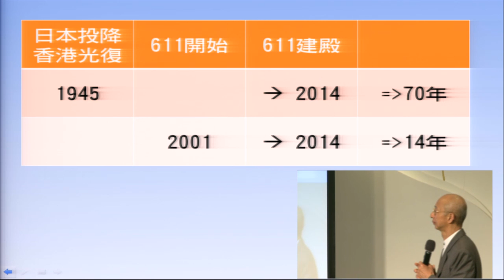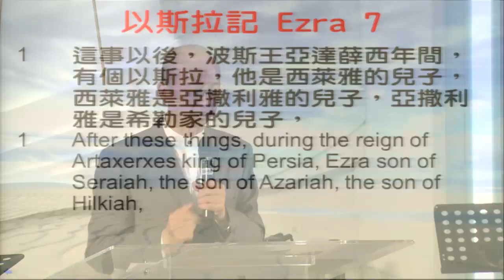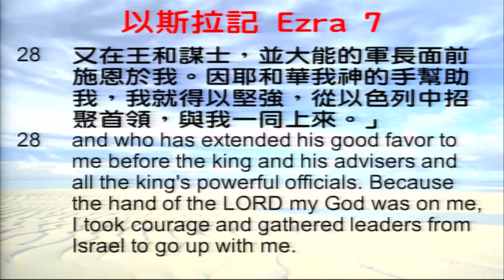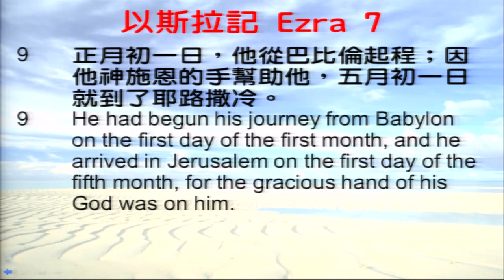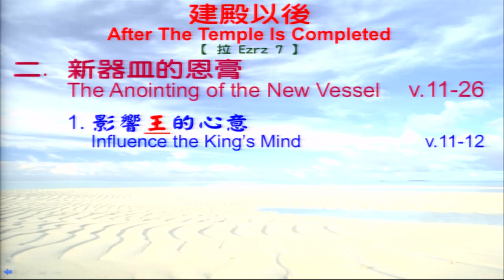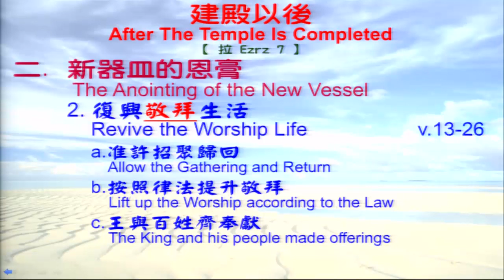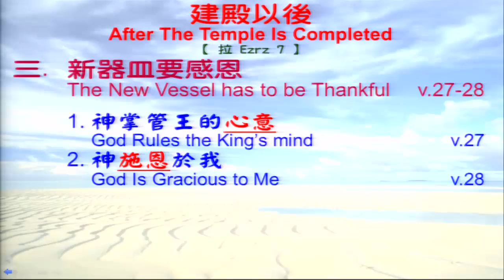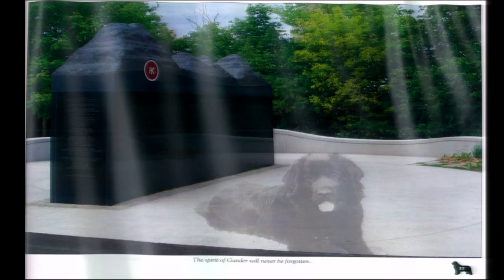611主日講道 | 建殿以後 / 張恩年牧師 | 20140406